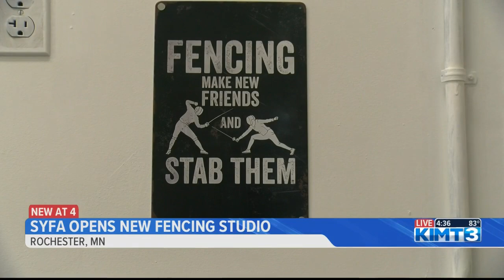SYFA opens new NW Rochester fencing studio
KIMT News Three's Saral Khare shares how the new space will benefit students.